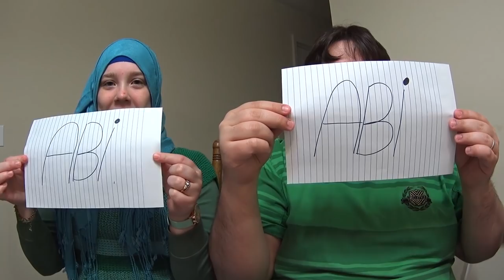QUEM É O MAIS CIUMENTO DO CASAL? | CASAL AMÉRICA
Quem será o mais ciumento de nós? TAG quem é mais provável que vimos no canal do LUBA TV e nos inspiramos pra fazer. Esperamos que gostem. Clique no GOSTEI e compartilhe para ajudar o canal, tmj 😛👍